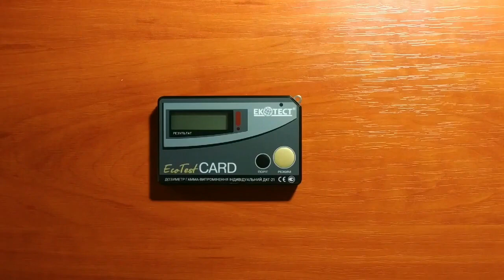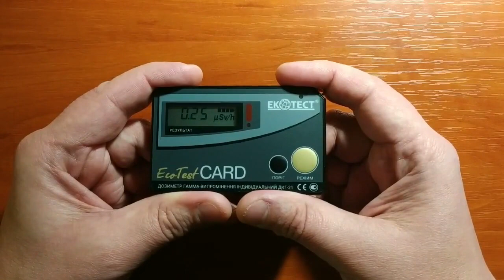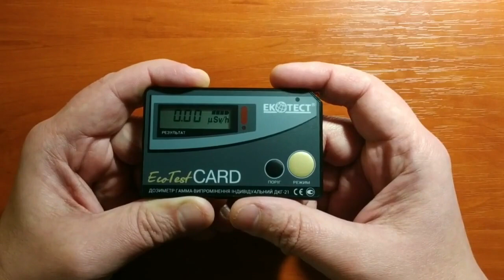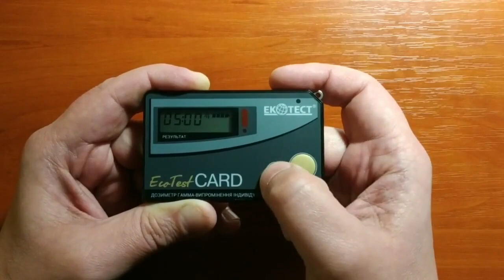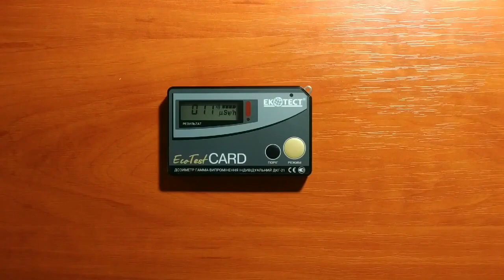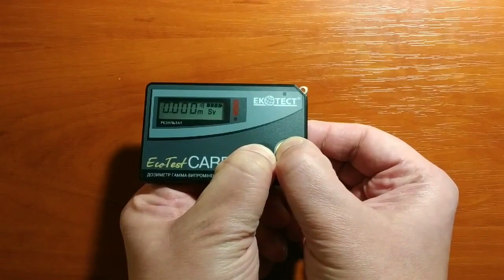Дозиметр індивідуальний ДКГ-21 Ecotestcard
Професійний дозиметр гамма-випромінення Екотест ДКГ-21 для вимірювання індивідуальної дози опромінення, радіаційного фону. Відео інструкція як користуватись.
Профессиональный дозиметр гамма-излучения Экотест Ecotest DKG-21 для измерения индивидуальной дозы облучения, радиационного фона. Видео инструкция как пользоваться.